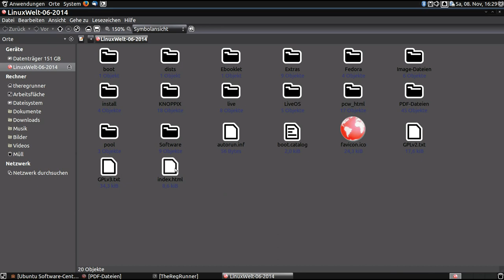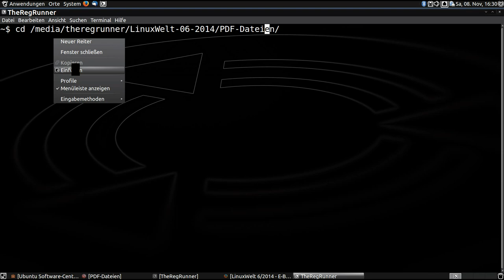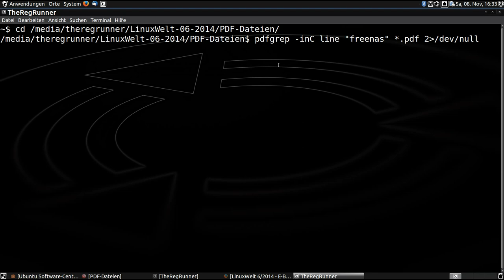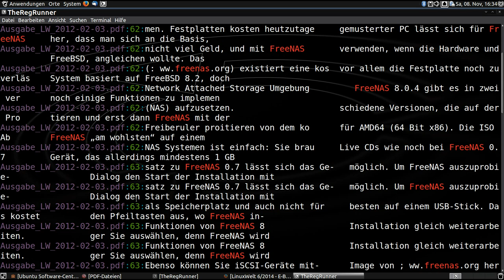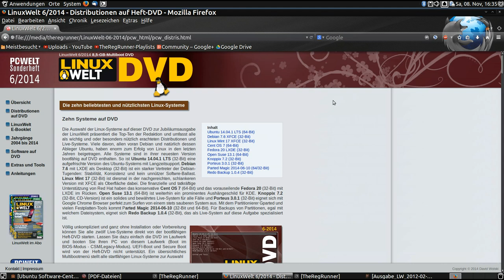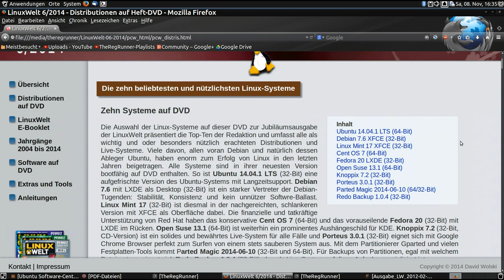pdfgrep : Mehrere PDF's durchsuchen per Terminal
pdfgrep -inC line "SUCHBEGRIFF" *.pdf

OS im Video :
Ubuntu MATE 14.10